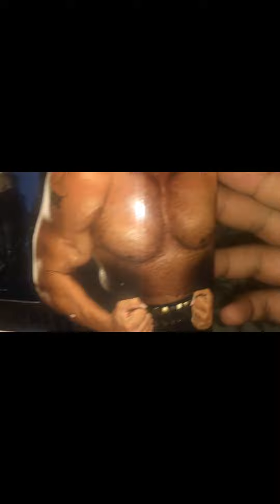Let’s open another aew figure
Miro has arrived